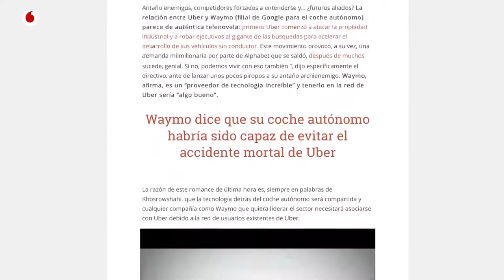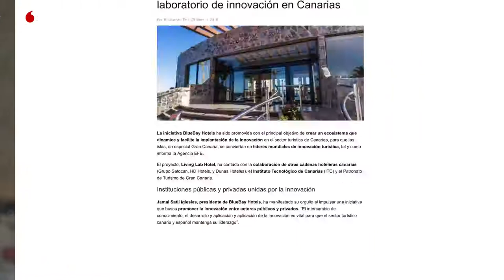Entrevista para Vodafone sobre Innovación turistica y Hotel Laboratorio Bluebay Hotels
Entrevista que me hicieron para un proyecto de Vodafone Grandes Empresas